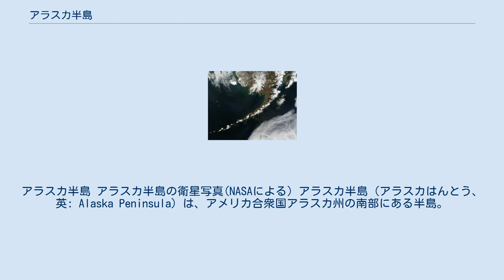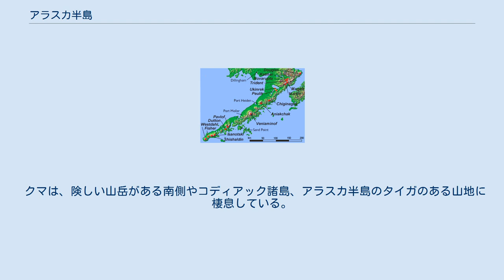アラスカ半島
アラスカ半島 アラスカ半島の衛星写真(NASAによる) アラスカ半島（アラスカはんとう、英: Alaska Peninsula）は、アメリカ合衆国アラスカ州の南部にある半島。
太平洋とベーリング海のプリストル湾の間にあり、南西にはアリューシャン列島が連なる。
 アラスカ半島の南側は、環太平洋造山帯の地殻活動によって、険しい山岳が連なる。
北側は、数千年の浸蝕で平坦な土地で湿地がある。
 北部と南部で海岸も異なる。
 半島の付け根にはカトマイ国立公園があり、デニソン山（標高2304m）やカトマイ山（標高2047m）がある。
太平洋プレートが北アメリカプレートに沈み込む環太平洋造山帯にあたり、火山活動によって隆起してできたと考えられている。
 東西に長く弧を描くように伸びており、その長さ（約800km）は朝鮮半島よりも長く、東京から札幌までの距離に相当する。
 半島の北部は流氷の限界地域で、アラスカ海流の影響で暖かい南部には流氷はほとんど流れ着かない。
 年間降水量は（610～1650ミリメートル）冬の平均気温は-11℃から1℃、夏の平均気温は6℃から15℃である。
沿岸地域では激しい風雨が度々起こる。
 アラスカ半島では、人があまり立ち入らなかったために様々な動植物が見られる。
 マクニール川ではカトマイアラスカヒグマの個体群。
また、半島全体ではカリブー、ムース、オオカミや水鳥がこの地域に棲息している。
また、海岸にそって大きな海鳥の集団が形成されている。
 クマは、険しい山岳がある南側やコディアック諸島、アラスカ半島のタイガのある山地に棲息している。
 アラスカ半島国立野生生物保護区が設置されている。